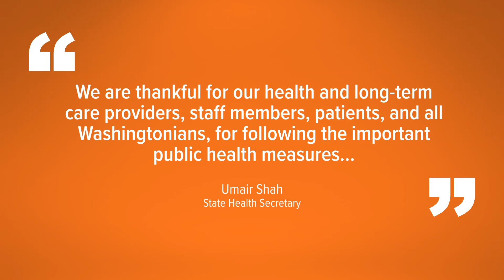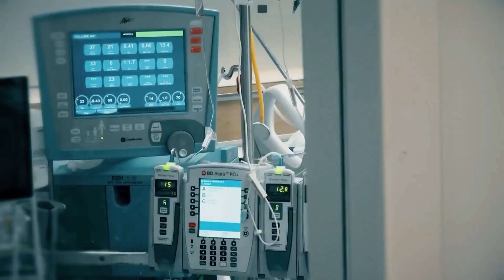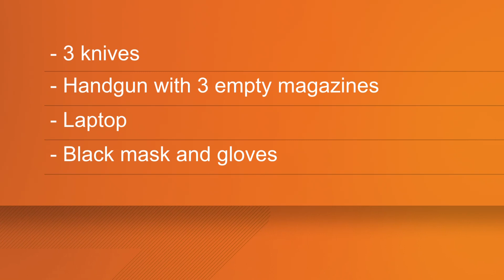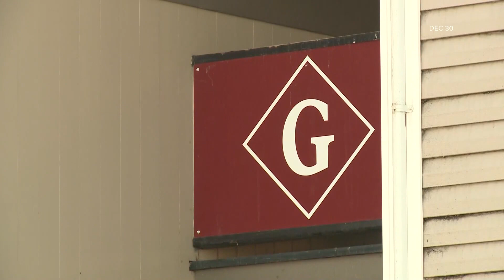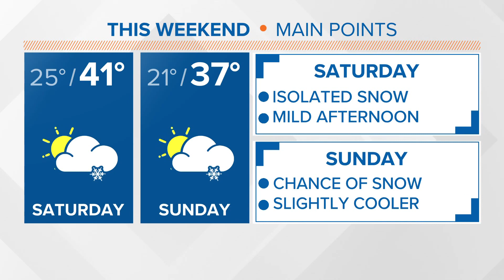KREM 2 at Noon Headlines: Friday, March 3, 2023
Washington mask's requirements to end April 3 and other top stories at noon on Friday, March 3, 2023.